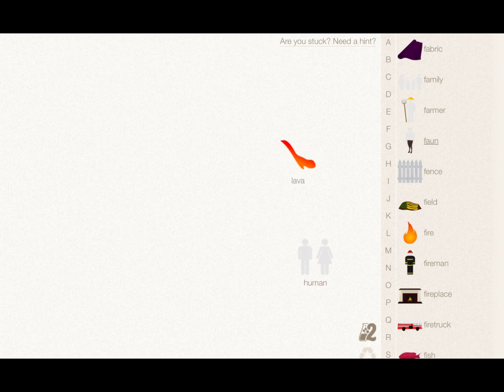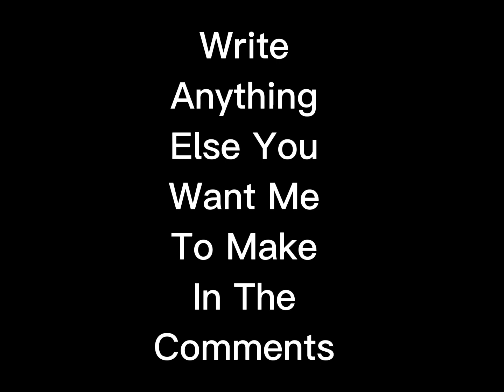How To Make A Shark In Little Alchemy